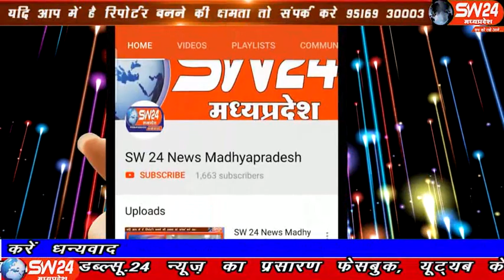sw24news kasrawad, 04.12.2019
मध्यप्रदेष के खरगोन जिले मंे कसरावद विकासखण्ड के ग्राम टिगरियाव में 5 वी और 8 वी बोर्ड होने की मुनादी कर जो बच्चे शाला में लगातार अनुपस्थित रह रहे है कसरावद से अकील खान की रिपोर्ट#sw24news